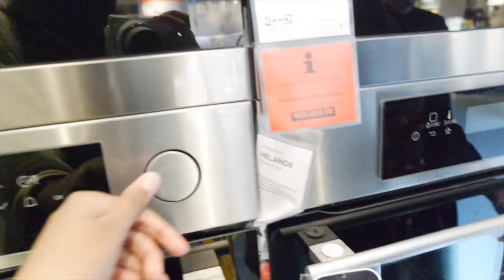Ramadan Week Vlogs || Week #1 Pt. 3 | A day out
Hi guys! My name is Iman and I'm an 18 year old girl who loves languages and travelling. Welcome to my collab vlog channel that I made together with one of my best friend Hanaan (YouTube channel : HaneulOfTheEastSide)
Me & Hanan haven't meet even once yet but will come soon i'A!

Sorry this is a bit late but because of traveling I've been busy lately, I'll be faster with the updates i'A and an introduction video is coming when we meet ‏إن شاء الله!!